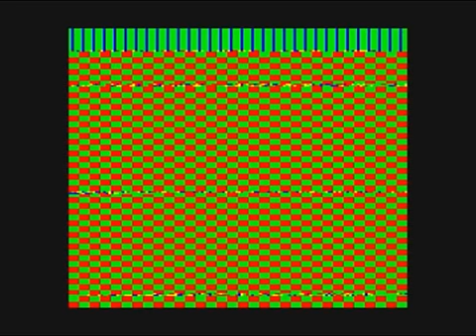タイニーゼビウス (PC-6001.JPN.1984..開発 松島徹.発売 電波新聞社)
レトロゲーム動画の内、主に雑誌に掲載されたプログラムリストの動画や、同人ソフト等の動画を載せて行きたいと思います。

私の過去のゲーム動画は、以下のサイトでリスト化しているので、どんなゲーム動画があるのか、興味のある方はご利用ください。

この作品の起源は、Arcade (ナムコ:1983) ゼビウス。
The origin of this work is, Arcade (Namco:1983) Xevious.